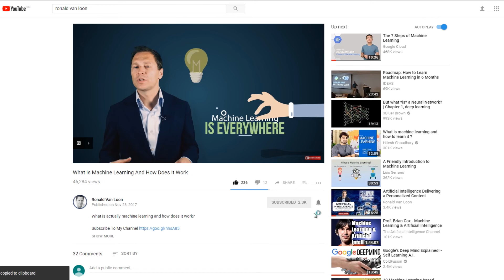AI: How to Find Your Eco-system Partners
AI: How to Find Your Eco-system Partners by Brigitte Alexander

My name is Ronald Van Loon and I would like to invite you to join me on the journey through the intelligent world, and have a deeper look into technological development that are shaping a world and transforming business.

Category
Science & Technology